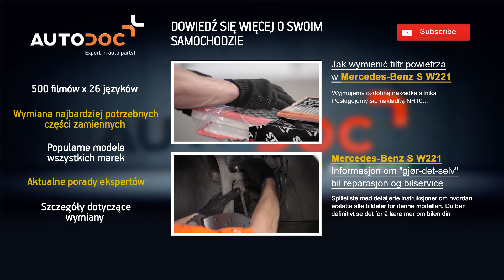Jak wymienić przednie tarcze hamulcowe i klocki hamulcowe w MERCEDES-BENZ S W221 TUTORIAL | AUTODOC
Jak wymienić przednie tarcze hamulcowe i przednie klocki hamulcowe w AUDI A6 C5 TUTORIAL | AUTODOC
Najlepsze marki, które produkują tarcze hamulcowe i klocki hamulcowe: BOSCH, STARK, SACHS, SKF, VAN WEZEL, VALEO, LuK, MAPCO, A.B.S., ATE.